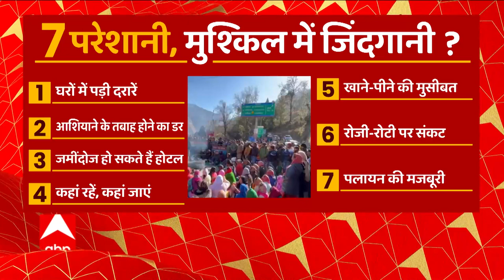Breaking News : आज Joshimath के दौरे पर जाएंगे CM Dhami, जोशीमठ में 561 से अधिक घरों में दरार...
जोशीमठ में 561 से अधिक घरों में दरार... हालात पर सीएम धामी की बनी है नजर... आज सीएम धामी जोशीमठ के दौरे पर जाएंगे... जोशीमठ में अधिकारियों के साथ बैठक करेंगे सीएम धामी...